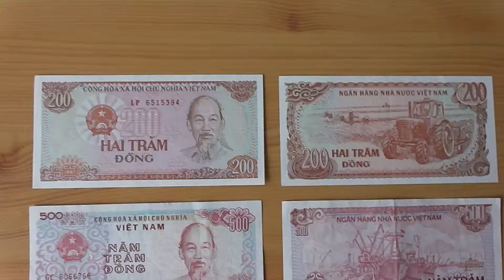Die Banknoten des Vietnam - 200 bis 5.000 Dong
Here you can see a video of banknotes (bills). I have make many more videos of banknotes. On my YouTube-Channel you can see them. Have a happy day! :-)